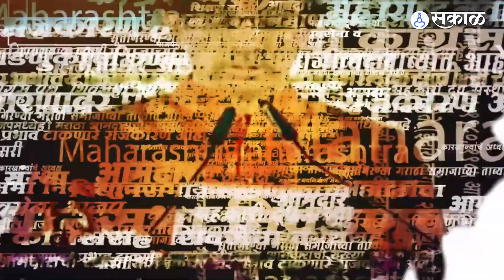Sharad Pawar Press Conference: राष्ट्रवादी पक्षात फूट पडली का? बघा पवार आज काय म्हणाले? | Ajit Pawar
राष्ट्रवादी पक्षात फूट पडली का? बघा, शरद पवार आजच्या पत्रकार परिषदेत काय म्हणाले?
KJ, YL_0823